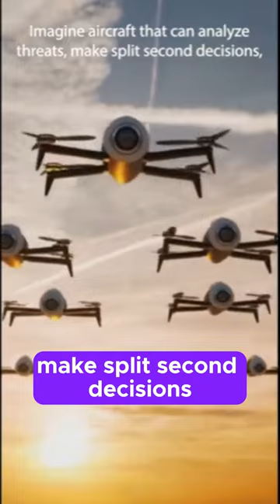AI Takes the Wheel The Revolutionary Co Pilots of the Sky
🔥 Prepare for the ultimate showdown in the clouds! 🛩️ We unveil the future of aerial warfare with jaw-dropping insights and heart-pounding action! 🚀 Prepare for the cutting-edge world of military aviation, where advanced stealth technology, AI-powered warplanes, and next-gen defense innovations collide! 🌟 Witness the epic clash between human ingenuity and artificial intelligence as we explore the battlefield dominance strategies of tomorrow's air force. 🌪️ From autonomous combat jets to directed energy weapons, this video unveils the secrets behind the sky guardians of the future! ✈️